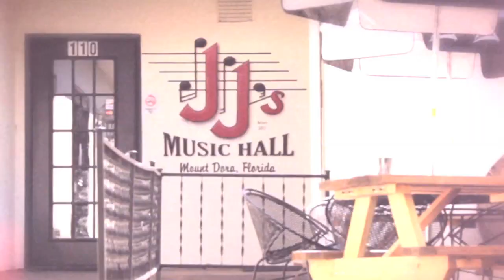JJ's Music Hall- Mount Dora, FL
Welcome to JJ's Music Hall! Located just north of Orlando, Florida in historic downtown Mount Dora. JJ's Music Hall is a live music bar. We service cold beer and wine by the glass or bottle. We are the place "where music and friends flow together."